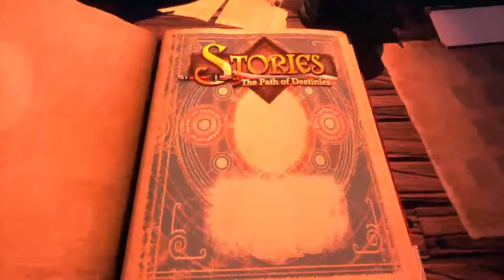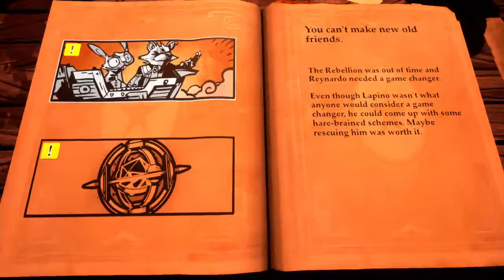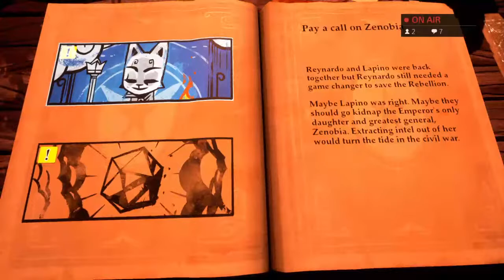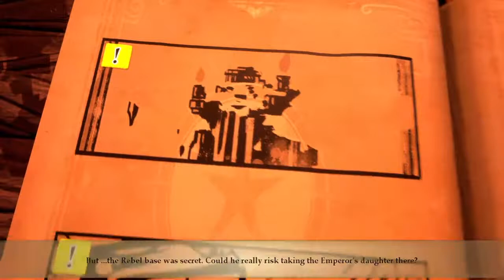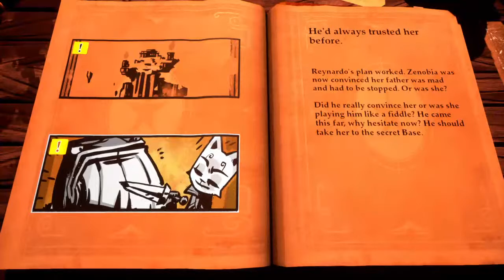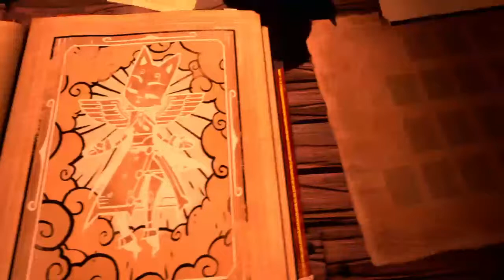Stories : Path of destines pt1 - Fox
Gaming all the time because gaming isnt a crime this fox mccloud gaming